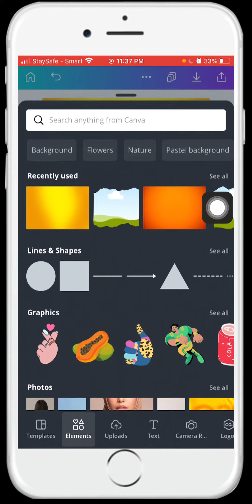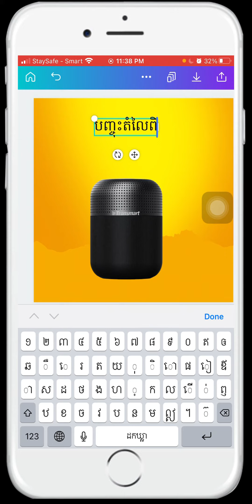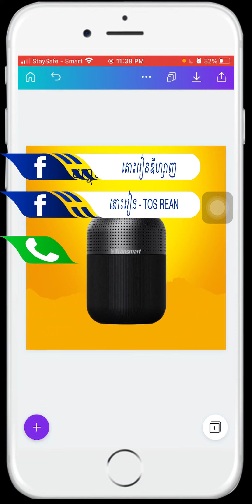Design poster by Phone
-កម្មវិធីសម្រាប់រចនារូបភាព និង​បង្កើតវីដេអូដោយខ្លួនឯង
ទោះបីលោកអ្នកមានកុំព្យូទ័  មិនចេះកម្មវិធីកាត់តររូបភាព កម្មវីធីកាត់តរ វិដេអូឬ កម្មវីធីផ្សេងៗទៀតក៏ដោយ។
គ្រាន់តែមានទូរសព្ទ៏ដៃនឹងប្រើកម្មវិធី បង្កើត រូបភាព  រចនាឡូហូ បង្កើតបញ្ចីមុខទំនិញ កាត់តរវីដេអូ ធ្វើបទបង្ហាញ បានយ៉ាងងាយស្រួល និង ទទួលបានរូបភាព និង វីដេអូ ស្អាតៗជាច្រើនទៀតតាមតំរូវការរបស់លោកអ្នក។
ដោយកម្មវីធីនេះមានមុខងារជាច្រើនដូចជា
-មុខងារបង្កើតផ្ទៃផ្ទៃខាងក្រោយឬ background
-កាត់ផ្ទៃខាងក្រោយបានរហ័ស នឹងងាយស្រួល (Cut background)
-មុខងារសសេរអក្សរ
-មុខងារបង្កើតរូបរាងជាច្រើនតំរង (Shape tool)
-កែពណ៏ ( adjust)
- Effect
-Animate
-បង្តើតជាstyle ជាច្រើនប្រភេទទៀត
-ក្រៅពីលោកអ្នក បង្កើត និង រចនារូបភាពដោយភាពដោយខ្លួនឯង
ដើម្បីអោយកាន់តែងាយស្រួលបន្ថែមទៀតនោះ ក្រុមកាងារយើងយើងខ្ញុំបានរៀបចំកំរងរូបភាព Template ជាច្រើនប្រភេទ សម្រាប់លោកអ្នក។
-ចុះឈ្មោះឥលូវនេះ អ្នកនឹងទទួលបាន មេរៀន និង គណនី សម្រាប់១ឆ្នាំ
-ទំនាក់ទំនង់តាមរយ:
*Facebook page : តោះរៀនឌីហ្សាញ  និង តោះរៀន